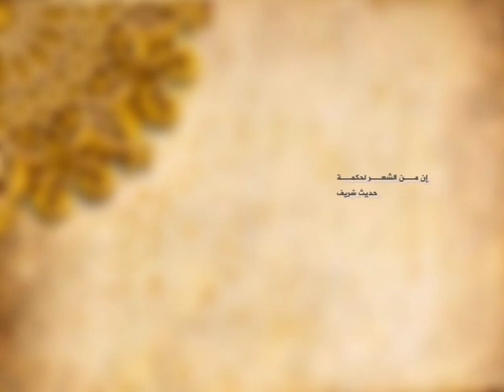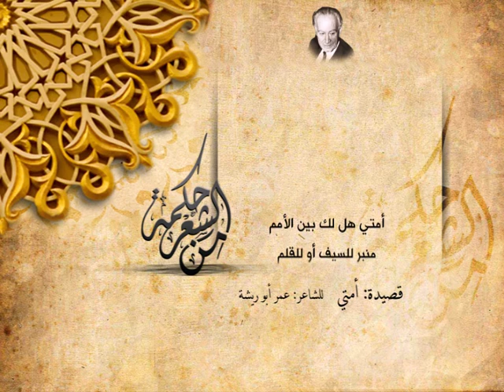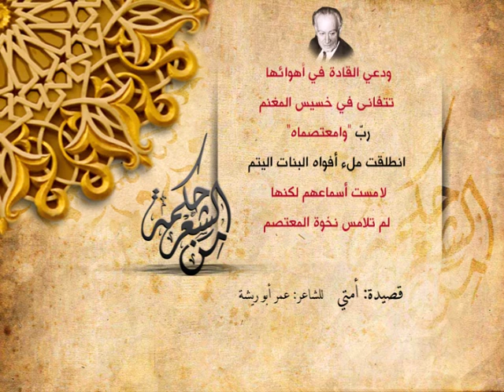عمرأبو ريشة - قصائد منوعة